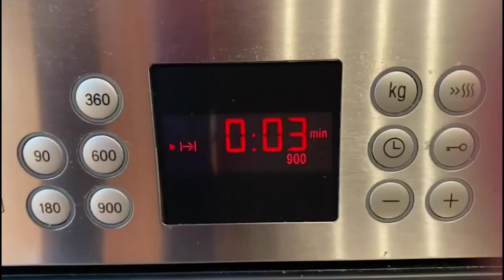¿Tienes piña y no sabes qué hacer con ella? | BIZCOCHO DE PIÑA DELICIOSO | TAZI OFICIAL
¿Has comprado piña y no sabes qué hacer con ella? ¿No se te ocurre ningún postre?
Pues hoy os traigo una receta riquísima con solo 4 ingredientes que os dejará con la boca abierta y el estómago lleno!

INGREDIENTES:

500 gr. de Piña
300 gr. de Harina
160 gr. de Azúcar
16 gr. de Levadura

Hornear a 170 grados (celsius) durante 60 minutos